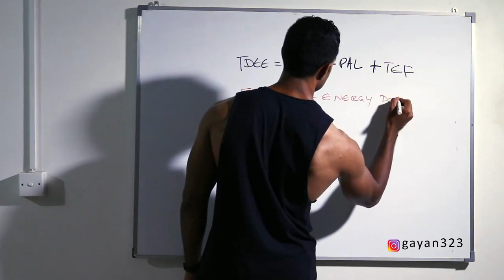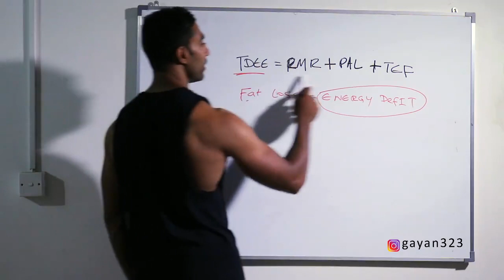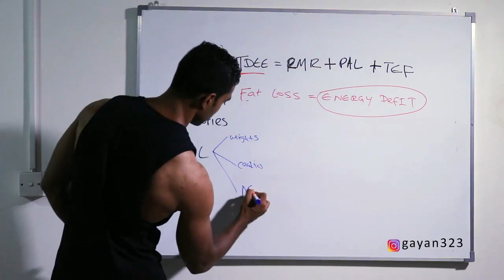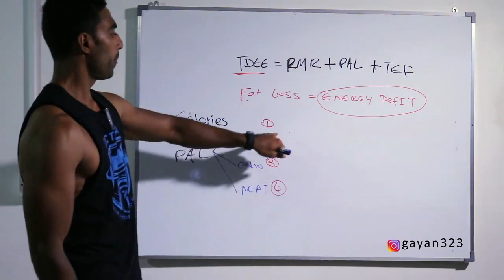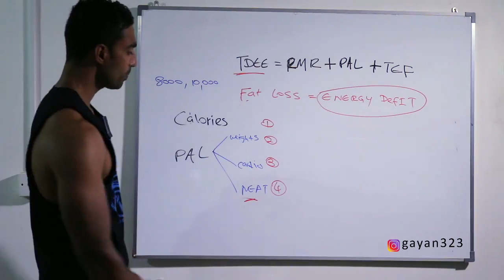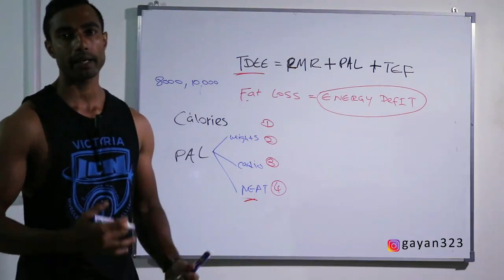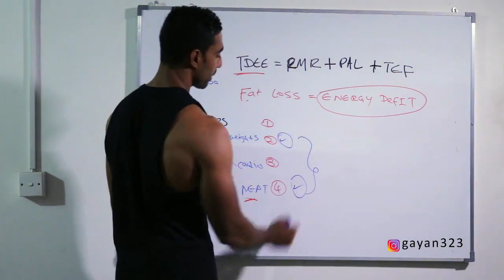How To Lose Fat